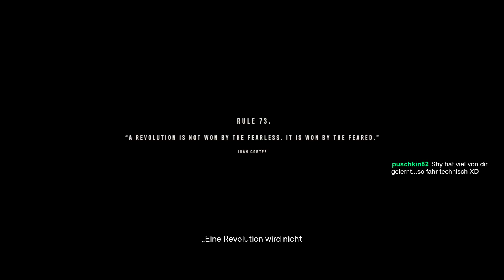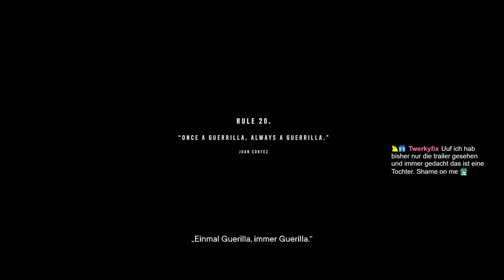FAR CRY 6 Coop Livestream Gameplay [German/Deutsch] #02 Neue Amigos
Das Paradies ist zum greifen nah - zumindest möchte Antón Castillo, El Presidente von Yara, dass wir dies glauben. Im geisteskrank schrägen Shooterspaß von Far Cry 6 erleben Shyrun und ich gemeinsam mit euch die verrücktesten Abenteuer, lernen neue Freunde kennen und ballern alles um, was nicht bei drei auf dem Baum ist.